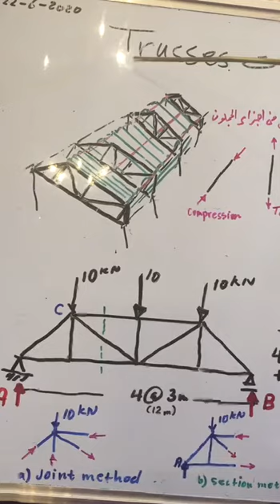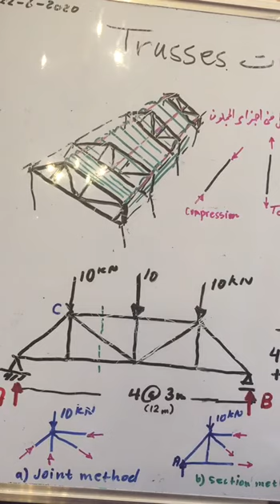TRUSSES الجملونات 1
TRUSSES

الجملونات  1
المادة: مقاومة المواد
قسم هندسة تقنيات البناء والانشاءات
المرحلة الرابعة أ.م.د. علي مجبل العذاري